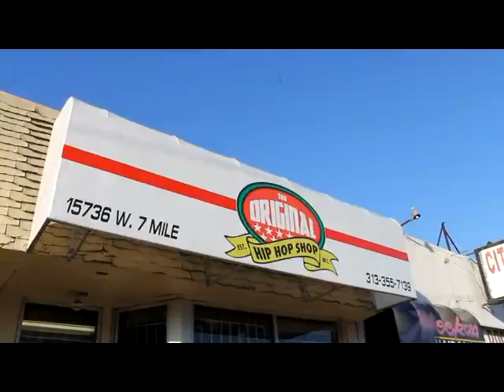NateOGDetroit!! @NATEOGDETROIT My 1st Beat Battle In Detroit 2015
Whatupdoe Youtube Fam and Associates, Its your boy NateOGDetroit! , Bringing u into the realm of soulful headnodizm Hip Hop with straight boom bappiness with no chaser! Kick Back and Enjoy Shout Out to Da Click! follow at @NATEOGDETROIT